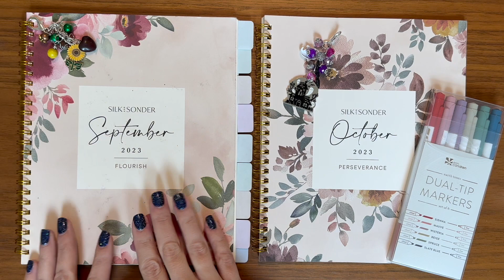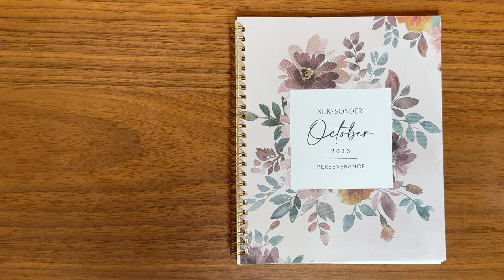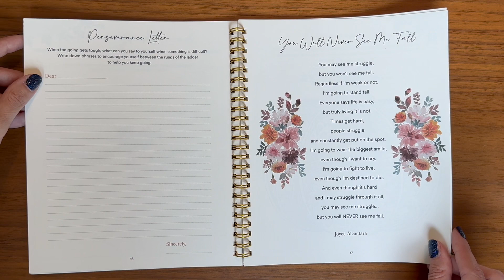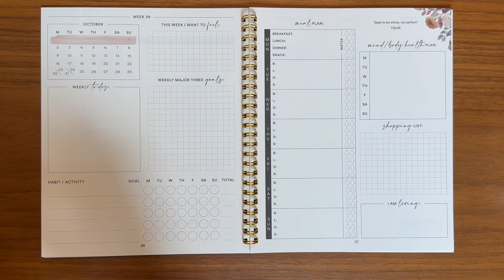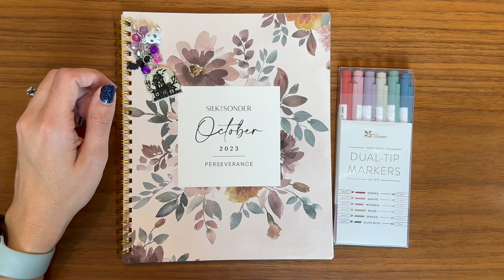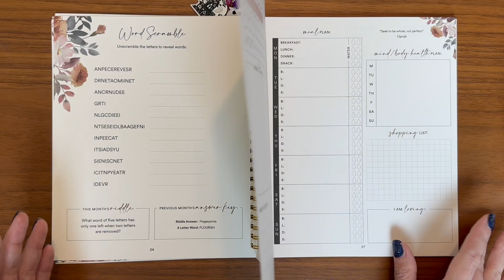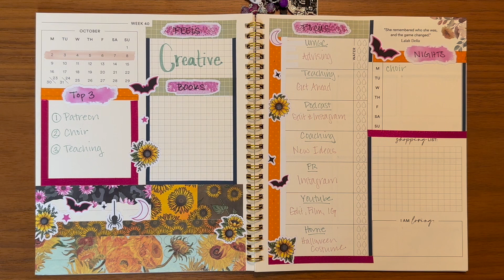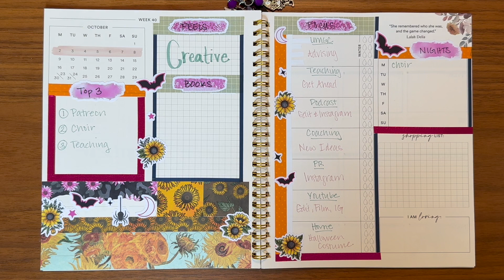Silk and Sonder Review - September to October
Bowtique Charms

What what?  I’m on some rep teams!?  Yeah, I am.